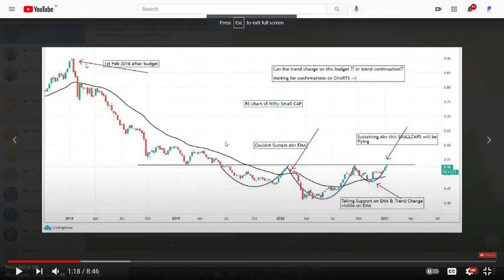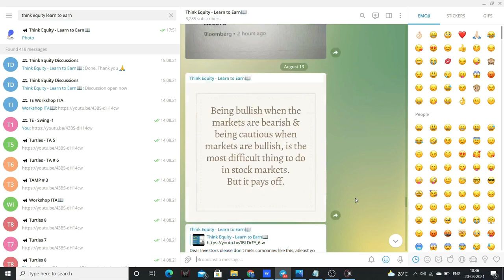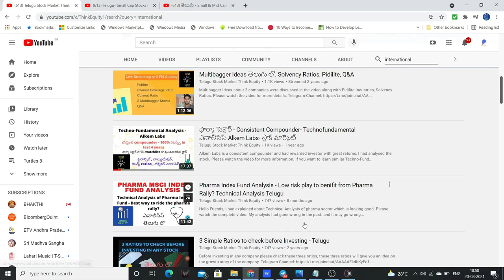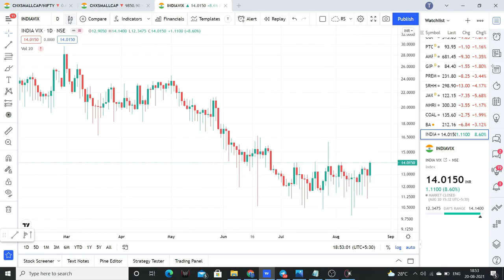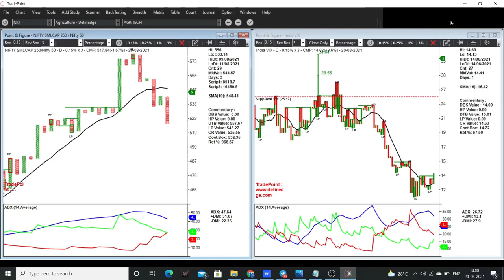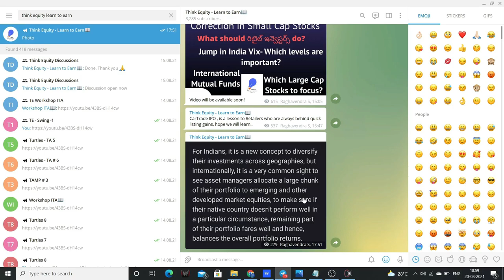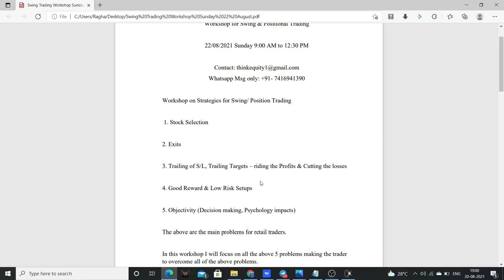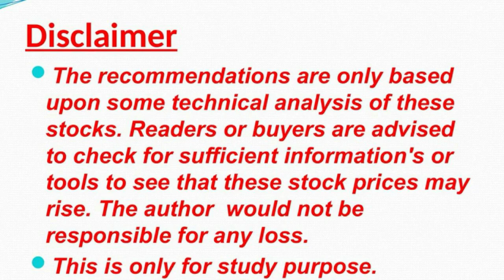Small Cap Stocks Correction - What Should రిటైల్ ఇన్వెస్టర్స్ do? Top Bullish large cap stocks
Friends in this video I had explained, what retail investors can do in the small cap correction.

What are the top 10 bullish stocks.

Why to invest in international markets?

India Vix- Which levels to focus.

For workshop can contact on Whatsapp - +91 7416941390

1. The Dhandho Investor
2. Common Stocks and Uncommon Profits
3. One Up on Wall Street
4. Learn to Earn
5. The Unusual Billionaires
6. Reminiscence of a stock operator

Technical Analysis Books:
1. how to make money trading with charts
2. Technical Analysis and Stock market profits

Some Self-help books I recommend to read:
1. Power of your Sub- Conscious Mind
2. Think and Grow Rich
3. The Steve Jobs Way
4. Ted Talks
5. Crush It
My Video gear:
1. Samsung Galaxy S8
2. Dell Laptop
3. Microphone
4. Gorilla Pod